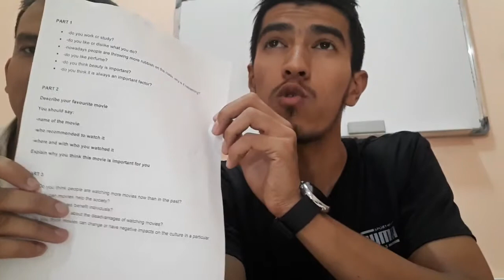Speaking full test